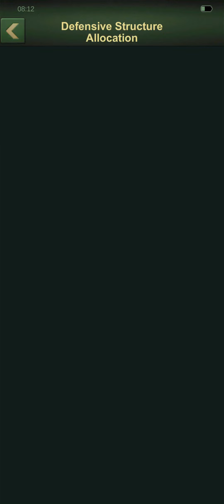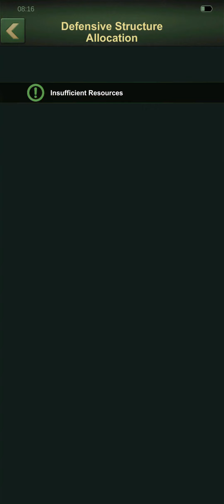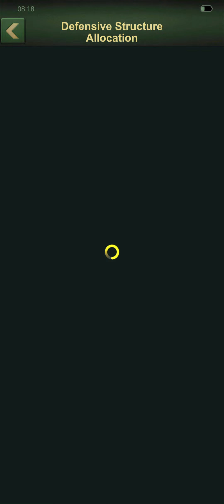Army man strike Part 12th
This is my 12th part in the Army Man Strike playthough.